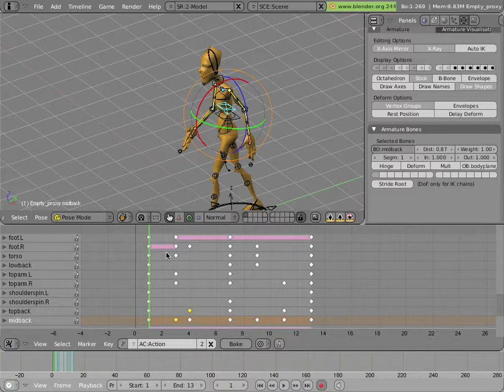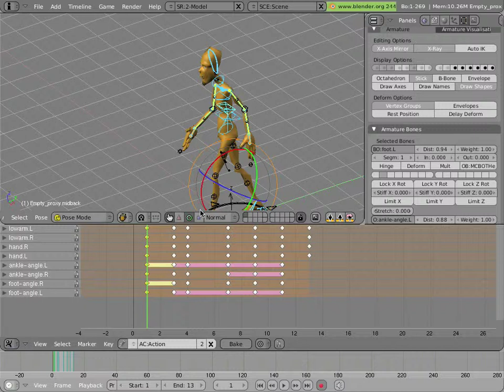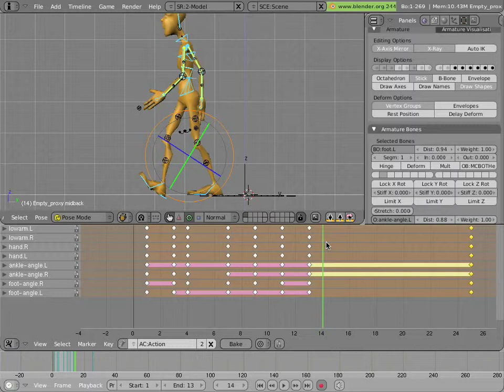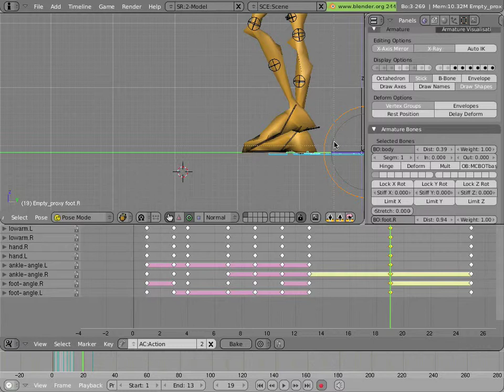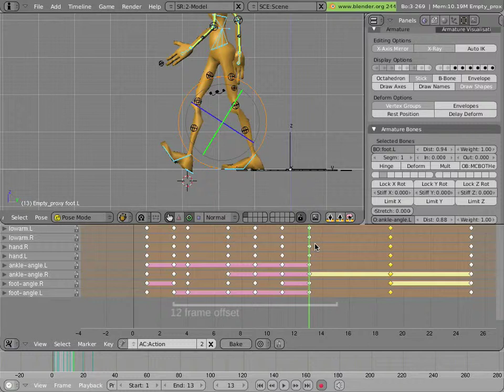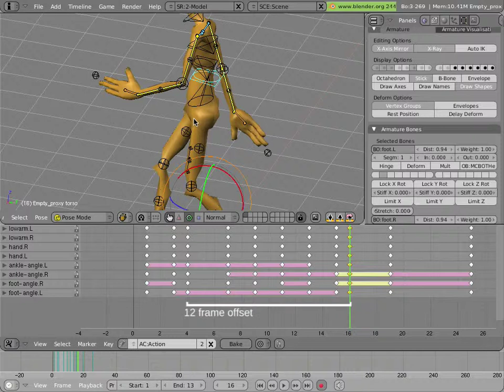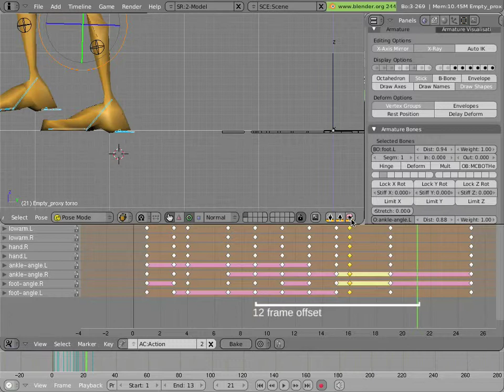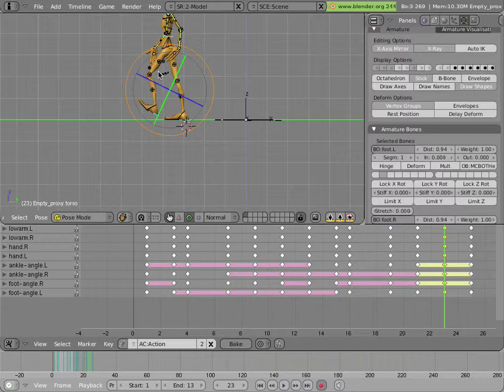The Mancandy FAQ 2 - Animation 1 - Making a Walk 4 - Second Step